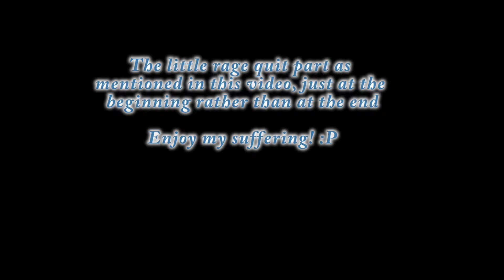Let's Play The Coma: Recut: Part 11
Join me as I play my very first horror game!

About the game:

You are Youngho, a Korean high school student trapped and relentlessly pursued by a psychotic killer in the hellish corridors of Sehwa High. Run, hide, explore, and survive while piecing together the mystery The Coma in this remastered version of the Korean cult classic.

PS4 release date: September 19 (NA), September 20 (EU)
Xbox One/Steam/GOG release date: September 22
Price: $14.99/€14.99

Key features
A remastered version of indie cult classic The Coma: Cutting Class, the game has been rebalanced and ‘recut’ with new and updated animations, mechanics, cutscenes and art
Hide: Crouch in the darkness or cower in a closet to stay out of sight and evade the killer
Survive: Use your flashlight to search for useful items, but be warned – it can attract unwanted attention
Mystery: Discover notes and clues to uncover the twisted history of Sehwa High’s students and teachers
Death: Beware the horrors lurking in the dark, lest you bleed out in some forgotten classroom…
The cast of characters and creepy corridors of Sehwa High are brought to life in a hand-illustrated manhwa art style
Inspired by the real-world plight of Korea’s overworked high school students
Localized in the following languages: English, French, Japanese, Korean, Russian, Simplified Chinese, Thai, Turkish